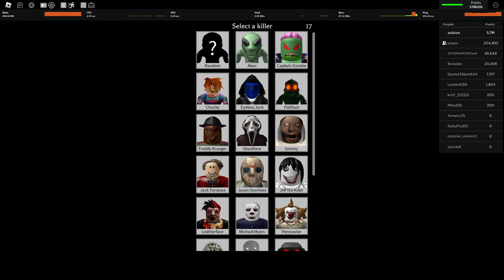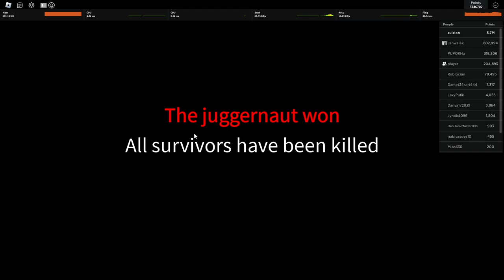Roblox SAKTK Juggernaut mode gameplay as the juggernaut